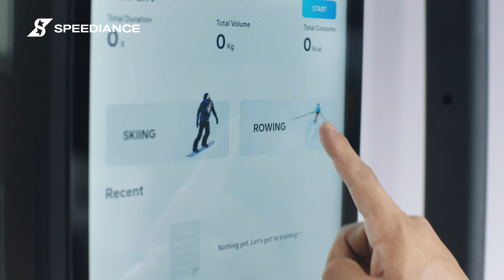Meet Speediance｜All-in-One Smart Home Gym: Leading A New Era of Home Skiing and Rowing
Still hesitate to buy or not of skiing or rowing manchine which is much-spent or space-occupied?
Stop your guesswork, eyes on SPEEDIANCE to own an All-in-One digital weight strength training equipment, Fitness + Recreation combined to have ultimate gamefy enjoyment.